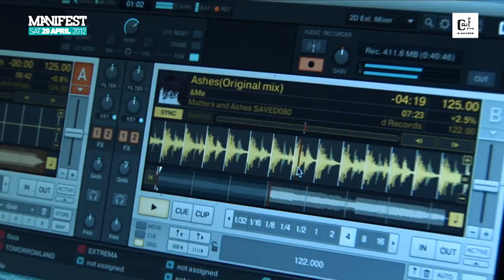Manifest w/ DJ Sneak - After movie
Labyrinth Presents Manifest w/ DJ Sneak on April 28. Support by Ugur Yurt & Tofke. Visuals & After Movie by Turboslow